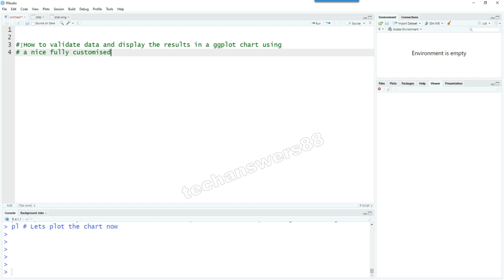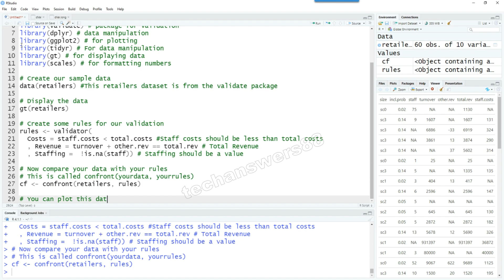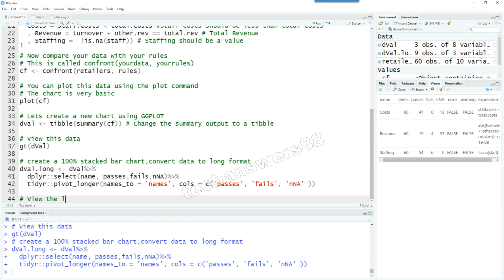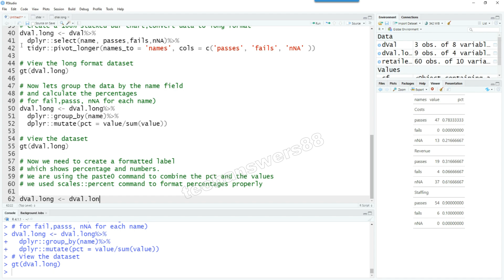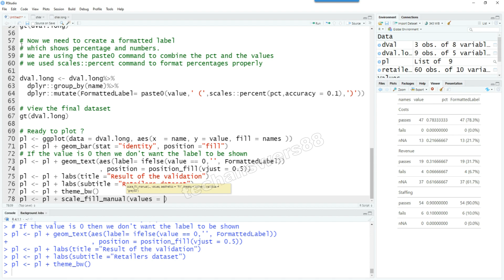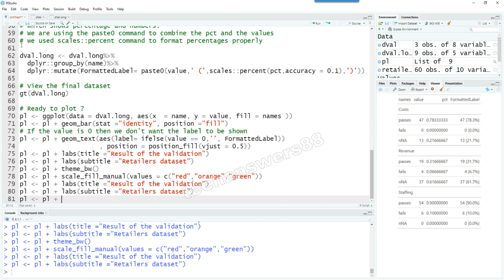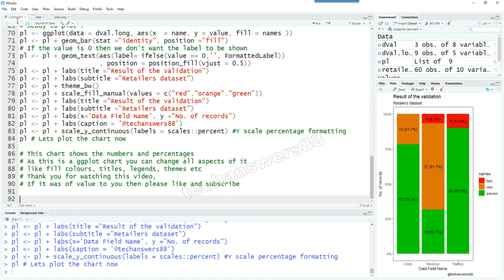R Programming:Validate your data before you analyse it.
Validate your data fields first before you analyse it.
Check your data fields against your own defined data validation rules and show them as chart using R.

How to validate your data and represent it using GGplot Charts
We specialise in practical, concise and sharp videos on various data  related topics like statistics, visualisation, automation, validation.

We mainly create videos on R, Python and other related technologies which compliment the data science needs.

If you are beginner then watch this video to get started

DPLYR series - DPLYR is one of the most important tool in data handling. Learn all about it in

We Our everygrowing playlist of sharp and short videos in the format for one minute learning